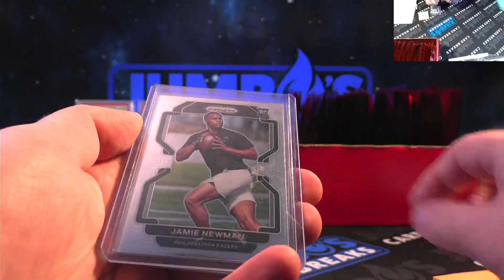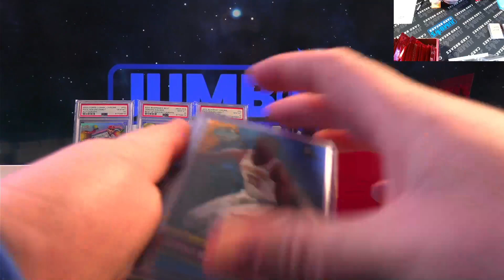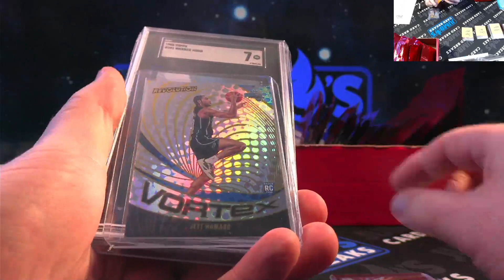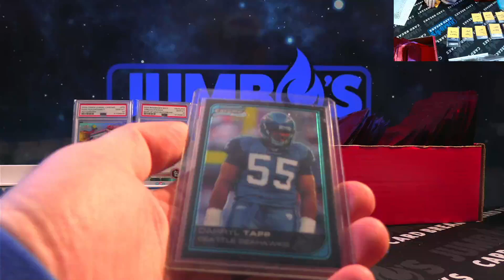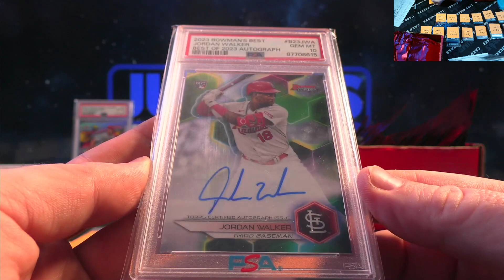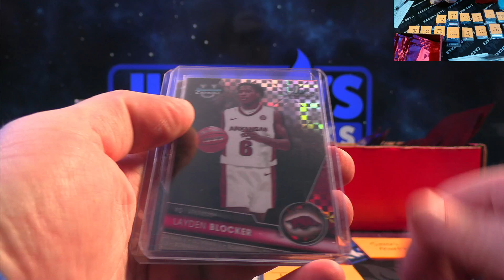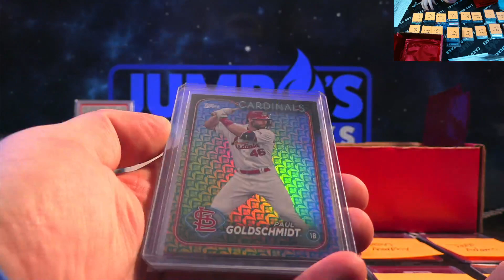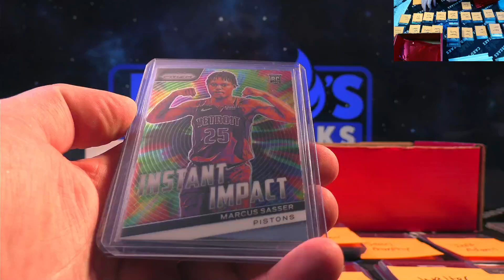Pull Box 4 6